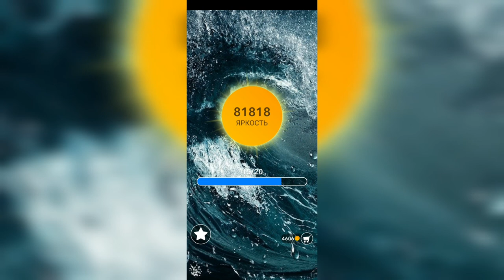Word / Слово Крест: Поиск русского кроссворда / Уровень 2086